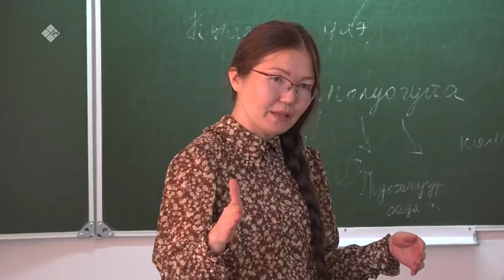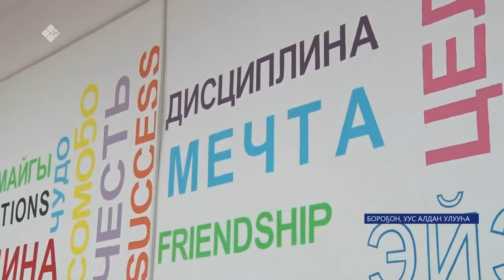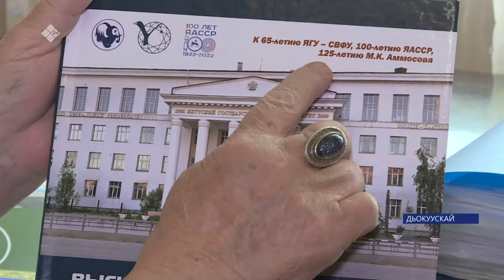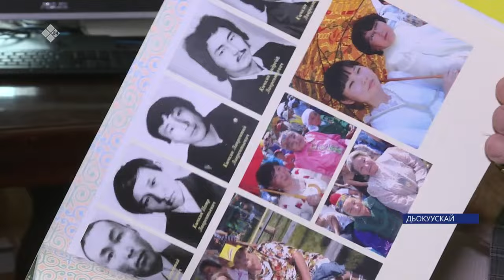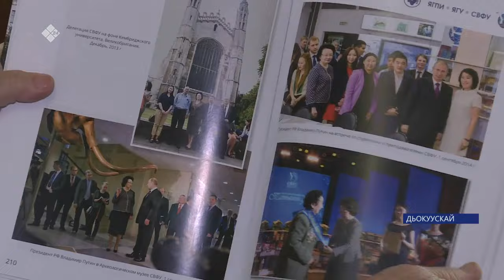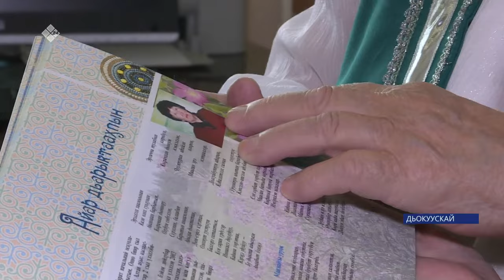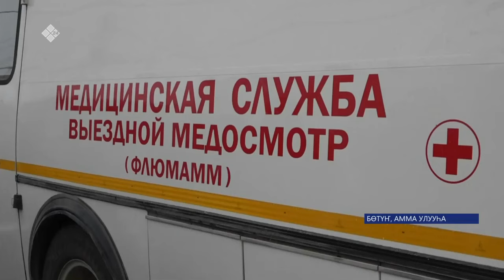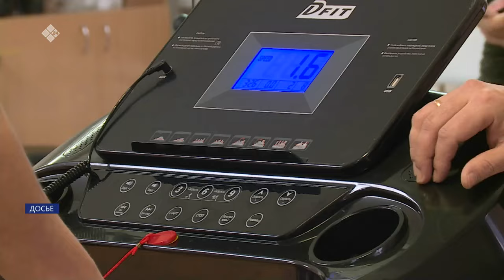«Саха сирэ» информационнай биэрии. Алтынньы 5 күнэ 13:30